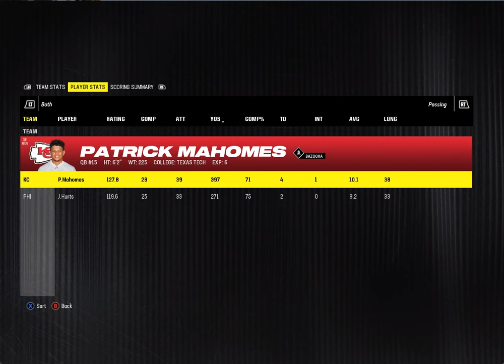Madden 24 Season Simulation (PC) Philadelphia Eagles Vs Kansas City Chiefs Week 11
Philly lost by 14 going into their bye week, this week they play the equally refreshed Chiefs coming off their first loss, can they persevere? The Chiefs lost their first game of the season by 3 points, can they repeat their success from the Super Bowl?